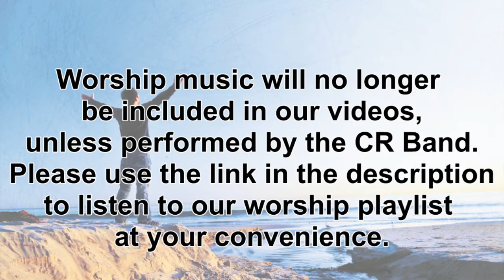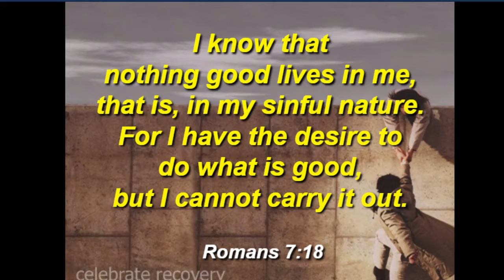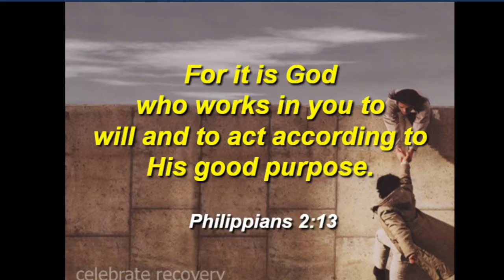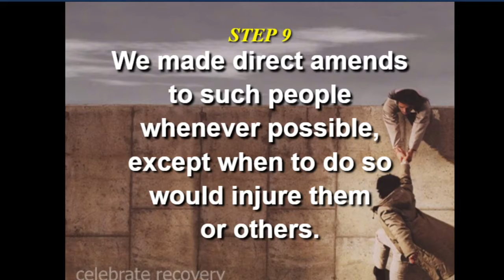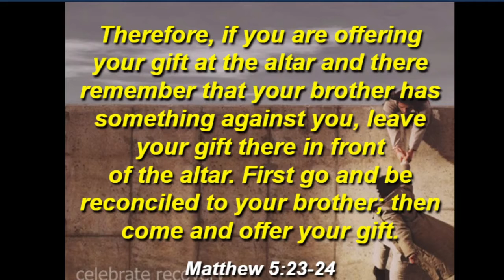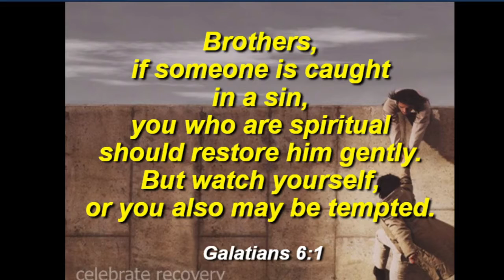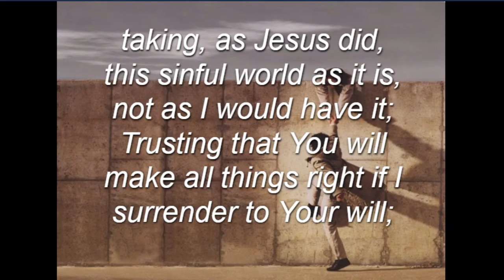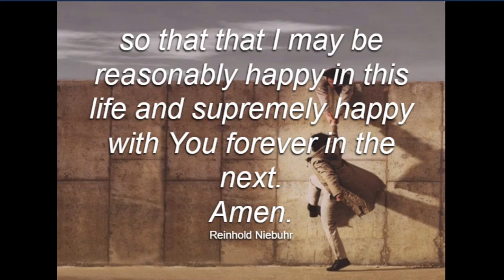2021 03 16 QLBC CR Meeting